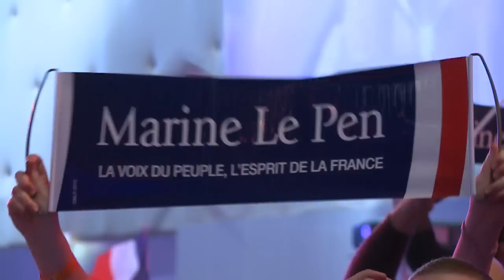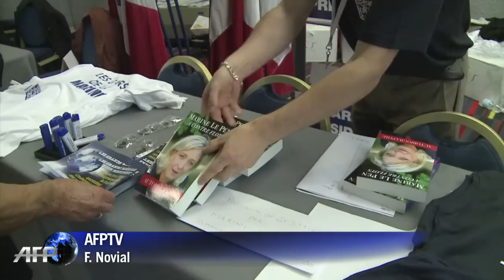Marine Le Pen, une héritière ambitieuse aux commandes du FN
Fille d'un "diable" politique, Marine Le Pen, 43 ans, a repris le flambeau de son père Jean-Marie et, avec son culot, son sourire et son énergie, espère forcer les portes du pouvoir pour y imposer les idées radicales du Front national. Portrait. Durée: 02:05